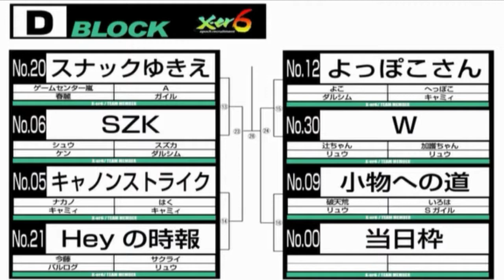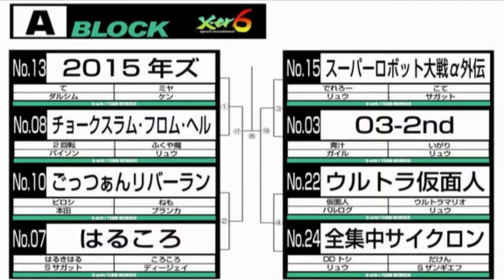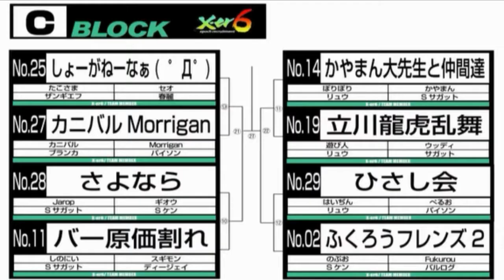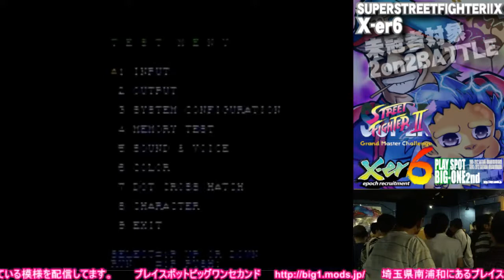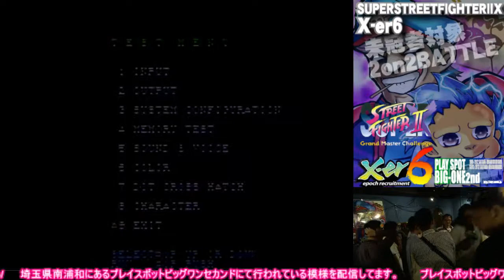【スパIIX】 未冠者限定大会 {X-er 6} Uncrowned limited tournament 【SSFIIX】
[当日予選 - Qualification]
1:41:10 破天荒 Hatenko (Ryu) vs. てらさん Tera-san (Zangief) & タカ Taka (Ryu)
1:44:50 イデア Idea (FeiLong) & おかやす Okayasu (Ryu) vs. はるきはる Harukiharu (O.Sagat)
1:49:15 こにたん Konitan (FeiLong) & てつ Tetsu (Claw)  vs. ミルズ Miruzu (Ryu) & トモザ Tomoza (Dictator)
1:54:20 のぶお Nobuo (O.Ken) & じぇね Jenety (O.ChunLi) vs. 魔斬 Makiri (Ken) & カメラ屋 Kameraya (Ken)
1:59:15 たろう Tarou (Claw) vs. 越道 Koedo (Dictator) & はいぢん Haijin (Ryu)
2:03:45 サカモト Sakamoto (Sagat) vs. デシカワ Deshikawa (Ken) & なかじま Nakajima (Guile)
2:10:25 ウネ Une (Guile) & でれろー Derero (Ryu) vs.  なかじま Nakajima (Guile)

[Block A ブロック]
2:35:15 ミヤ Miya (Ken) vs. ふくや魔 Fukuyama (Ryu) & 2回転 Nikaiten (Boxer)
2:38:40 ねも Nemo (Blanka) & ピロシ Piroshi (Honda) vs でん Den (Boxer) & 破天荒 Hatenko (Ryu)
2:44:55 サカモト Sakamoto (Sagat) vs. 青汁 Aojiru (Guile) & いがり Igari (Ryu)
2:49:40 ウルトラマリオ Ultra Mario (Ryu) vs. DDトシ DD Toshi (Ryu) & だけん Daken (O.Zangief)

[Block B ブロック]
1:54:10 けーえす Keesu (Dhalsim) & しの本田 Shino Honda (Honda) vs. はるきはる Harukiharu (O.Sagat) & セロテープ Cellotape (Zangief)
3:00:40 VER (Boxer) vs. ナカニシ Nakanishi (Ryu) & ヨシヲ Yoshiwo (Guile)
3:05:50 晩楽 Bangaku (Sagat) & 嶋っちょ Shimaccho (Zangief) vs. 水宮 Mizumiya (O.Ken) & ハイビギ Hyper beginner (Boxer)
3:11:15 シミズ Shimizu (DeeJay) & 苗場 Naeba (ChunLi) vs. クサ Kusa (ChunLi)

[Block C ブロック]
3:15:20 カニバル Cannibal (Blanka) & Morrigan (Boxer) vs. セオ Seo (ChunLi)
3:20:00 ギオウ Giou (O.Ken) & Jarop (O.Sagat) vs. スギモン Sugimon (DeeJay)
3:25:30 ウッディ Woody (Sagat) & 遊び人 Asobinin (Ryu) vs. ぽりぽり Poripori (Ryu) & かやまん Kayaman (O.Sagat)
3:31:45 魔斬 Makiri (Ken) & カメラ屋 Kameraya (Ken) vs. AOB (Claw) & たろう Tarou (Claw)

[Block D ブロック]
3:38:10 ゲームセンター嵐 GameCenter Arashi (ChunLi) & A (Guile) vs. シュウ Shu (Ken) & スズカ Suzuka (Dhalsim)
3:44:10 サクライ Sakurai (Ryu) & 今藤 Kondo (Claw) vs. はく Haku (Cammy)
3:48:25 へっぽこ Heppoko (Cammy) & よこ Yoko (Dhalsim) vs. 辻ちゃん Tsujichan (PECO) (Ryu) & 加護ちゃん Kagochan (Raoul) (Ryu)
3:54:50 こにたん Konitan (FeiLong) & てつ Tetsu (Claw) vs. デシカワ Deshikawa (Ken)

[Round 2 (A B C D)]
3:58:10 水宮 Mizumiya (O.Ken) & ハイビギ Hyper beginner (Boxer) vs. クサ Kusa (ChunLi)
4:02:20 ピロシ Piroshi (Honda) vs. ミヤ Miya (Ken) & て Te (Dhalsim)
4:05:25 サカモト Sakamoto (Sagat) & グリグラ Grygla (FeiLong) vs. ウルトラマリオ Ultra Mario (Ryu) & 仮面人 kamenjin (Claw)
4:11:05 VER (Boxer) & ガベ Gabe (Claw) vs. はるきはる Harukiharu (O.Sagat) & セロテープ Cellotape (Zangief)
4:18:55 スギモン Sugimon (DeeJay) & しのにい Shinonii (O.Sagat) vs. セオ Seo (ChunLi) & たこさま Tako-sama (Zangief)
4:25:20 ウッディ Woody (Sagat) & 遊び人 Asobinin (Ryu) vs. 魔斬 Makiri (Ken)
4:29:25 シュウ Shu (Ken) vs. はく Haku (Cammy) & ナカノ Nakano (Cammy)
4:32:55 辻ちゃん Tsujichan (PECO) (Ryu) & 加護ちゃん Kagochan (Raoul) (Ryu) vs. なかじま Nakajima (Guile) & デシカワ Deshikawa (Ken)

[Final Round 3 (A B C D)]
4:39:45 サカモト Sakamoto (Sagat) vs. ねも Nemo (Blanka)
4:42:10 サカモト Sakamoto (Sagat) vs. ピロシ Piroshi (Honda)

4:43:55 クサ Kusa (ChunLi) vs. はるきはる Harukiharu (O.Sagat)
4:45:10 クサ Kusa (ChunLi) vs. セロテープ Cellotape (Zangief)

4:48:30 スギモン Sugimon (DeeJay) vs. 魔斬 Makiri (Ken)
4:49:50 しのにい Shinonii (O.Sagat) vs. 魔斬 Makiri (Ken)
4:51:30 しのにい Shinonii (O.Sagat) vs. カメラ屋 Kameraya (Ken)

4:54:05 シュウ Shu (Ken) vs. 辻ちゃん Tsujichan (PECO) (Ryu)
4:55:15 シュウ Shu (Ken) vs. 加護ちゃん Kagochan (Raoul) (Ryu)
4:57:25 スズカ Suzuka (Dhalsim) vs. 加護ちゃん Kagochan (Raoul) (Ryu)

[決勝トーナメント - Final Tournament]
5:09:15 ピロシ Piroshi (Honda) vs. クサ Kusa (ChunLi)
5:10:35 ピロシ Piroshi (Honda) vs. シャル Shal (Boxer)
5:14:15 ねも Nemo (Blanka) vs. シャル Shal (Boxer)

5:17:00 サカモト Sakamoto (Sagat) vs. セロテープ Cellotape (Zangief)
5:18:30 サカモト Sakamoto (Sagat) vs. はるきはる Harukiharu (O.Sagat)

5:21:25 スギモン Sugimon (DeeJay) vs. 魔斬 Makiri (Ken)
5:22:35 しのにい Shinonii (O.Sagat) vs. 魔斬 Makiri (Ken)
5:24:00 しのにい Shinonii (O.Sagat) vs. カメラ屋 Kameraya (Ken)

5:26:35 辻ちゃん Tsujichan (PECO) (Ryu) vs. スズカ Suzuka (Dhalsim)
5:27:40 加護ちゃん Kagochan (Raoul) (Ryu) vs. スズカ Suzuka (Dhalsim)
5:28:40 加護ちゃん Kagochan (Raoul) (Ryu) vs. シュウ Shu (Ken)

[Top 4]
5:32:00 スギモン Sugimon (DeeJay) vs. クサ Kusa (ChunLi)
5:33:05 しのにい Shinonii (O.Sagat) vs. クサ Kusa (ChunLi)
5:35:20 しのにい Shinonii (O.Sagat) vs. シャル Shal (Boxer)

5:37:30 サカモト Sakamoto (Sagat) vs. 辻ちゃん Tsujichan (PECO) (Ryu)
5:39:30 サカモト Sakamoto (Sagat) vs. 加護ちゃん Kagochan (Raoul) (Ryu)
5:40:45 グリグラ Grygla (FeiLong) vs. 加護ちゃん Kagochan (Raoul) (Ryu)

[Final]
05:43:20 Pre Interview

5:46:50 クサ Kusa (ChunLi) vs. 辻ちゃん Tsujichan (PECO) (Ryu)
5:48:15 クサ Kusa (ChunLi) vs. 加護ちゃん Kagochan (Raoul) (Ryu)
5:49:55 シャル Shal (Boxer) vs. 加護ちゃん Kagochan (Raoul) (Ryu)

05:52:45 Post Interview